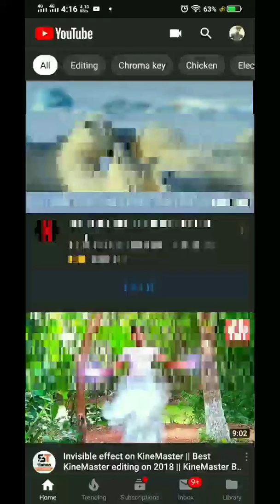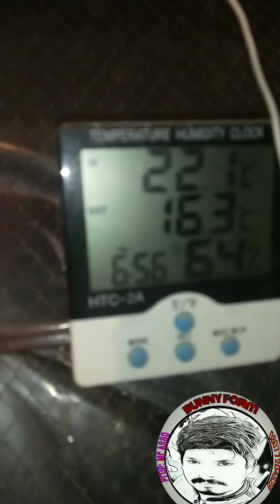Pet breeding formula urdu/hindi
Comment zaror kary